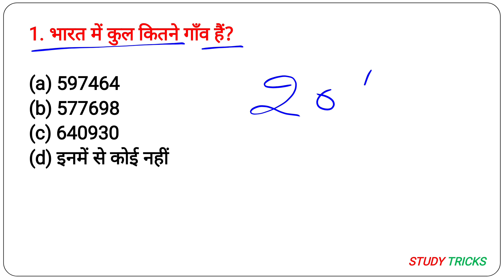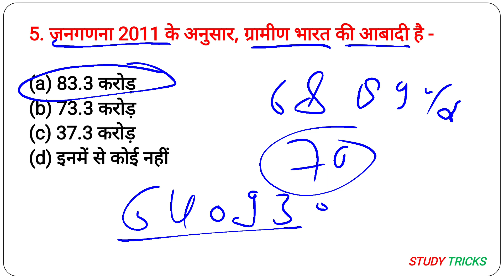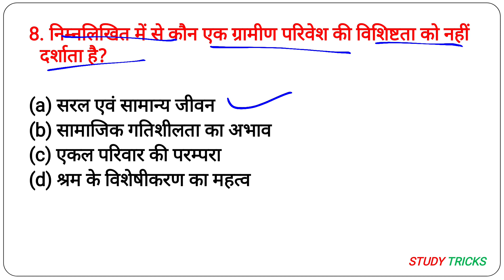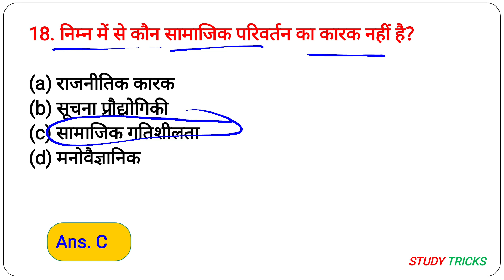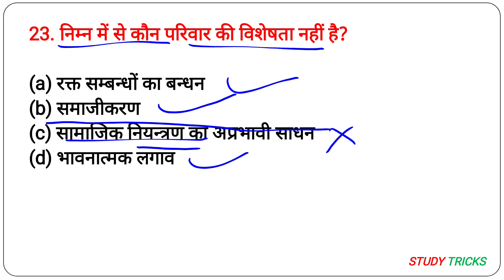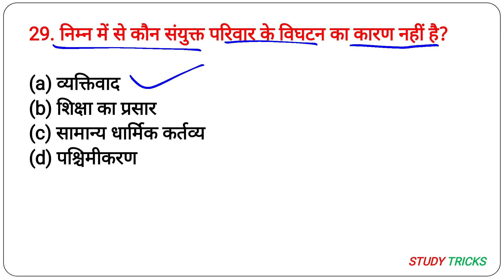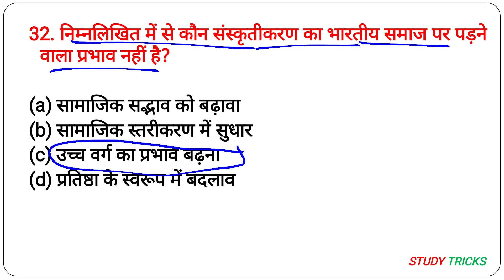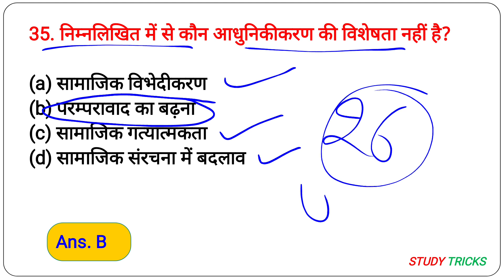Set-26 Gramin Parivesh for lekhpal book | ग्राम समाज भारतीय संदर्भ में | UP Lekhpal arihant book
Set-26 Gramin Parivesh Exampur book solve | ग्राम समाज भारतीय संदर्भ में Question | UP Lekhpal exampur UP Lekhpal arihant book solution | UP Lekhpal UP Lekhpal Question | ग्रामीण समुदाय एवं विकास | UP Gram Samaj evam Vikas Question | Lekhpal ग्रामीण विकास एवं समाज important question.

gramin parivesh for lekhpal book
gramin parivesh book for lekhpal exam
gramin parivesh for lekhpal by exampur
Free Pdf up lekhpal book
Youth publication Gram Samaj Evam Vikas Book PDF free
Lekhpal Book PDF free
Gram Samaj Aur Vikas ki pdf
Lekhpal Classes| Gramin Parivesh by Khan Sir
Gramin Parivesh Classes | UP Lekhpal | ग्रामीण समुदाय एवं विकास.
Lekhpal classes 2021 for gramin vikas | Lekhpal gramin vikas class 2021 stars
Gramin Parivesh rojgar with ankit | ग्रामीण समाज एवं ग्रामीण विकास | लेखपाल ग्रामीण विकास | यूपी लेखपाल ग्रामीण विकास |Lekhpal
gramin vikas classes | Lekhpal gram samaj evm gram vikas classes | Lekhpal classes Questions UP lekhpal bharti
| up lekhpal class best tout online
class | Village Society&Development(UTH
समाज एवं विकास लेखपाल online preparation
best classes clauis online coaching |
best लेखपाल online classes | best लेखपाल
classes online preparation | Lekhpap online preparation | Lekhpal classes लेखपाल online LECTURE | लेखपाल study material | लेखपाल notes | लेखपाल ONLINE
CLASS | BEST CLASSES for Lekhpal Village Society&Development(UTH
4416 gafacto) | Village Society &
Development(ग्राम समाज एवं विकास